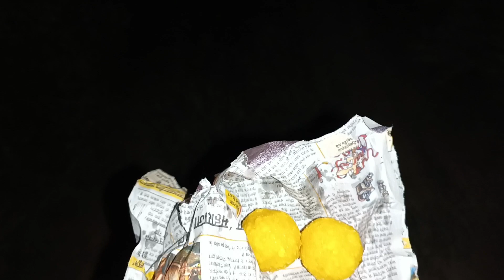LADDO KAHNE AYA BHOOT 😱